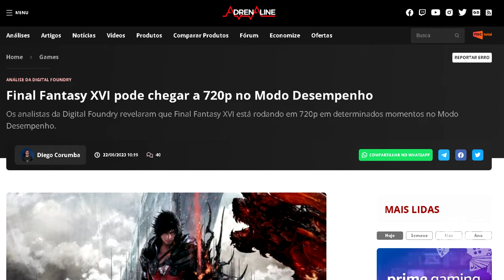FINAL FANTASY XVI É OBRA PRIMA? MINHAS PRIMEIRAS IMPRESSÕES SOBRE O JOGO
Estamos jogando Final Fantasy XVI, finalmente e hoje trago as minhas primeiras impressões do jogo. Não recebemos a tempo de fazer uma ANÁLISE COMPLETA, mas eu gostaria de comentar brevemente com vocês o que estou curtindo e não curtindo também, de inicio.

- Jogue comigo
- Emotes únicos
- Grupo exclusivo no WPP e muito mais!!!

Caixa Postal: 4455
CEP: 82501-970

AGRADECIMENTOS
Kallil Augusto